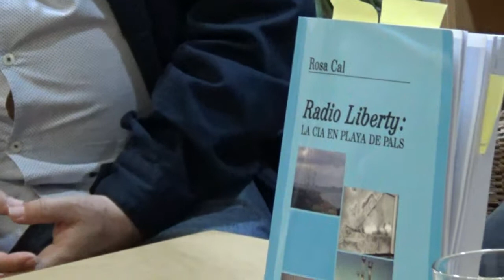RADIO LIBERTY. Presentación libro de Rosa Cal. Madrid 16/10/2018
AMESDE (Asociación Memorias Social y Democrática)

Intervienen
Saluda: Jaime Ruiz.
Presenta: Mirta Núñez Díaz-Balart. UCM
Autora: Rosa Cal.

Radio Liberty fue un puntal proporcionado por los EEUU, para afianzar la dictadura de Franco. La campaña de acercamiento comenzó en 1937 en el New York Times; en 1943 la Oficina Servicios Especiales de la CIA envió a España a la que sería esposa del conde de Romanones Aline Griffith; en 1947 Franco dictó la Ley de Sucesión “España será un Reino”, firman pues con el “reino de España”. Foster Dulles y William F. Jr Buckley ensalzaron la figura de Franco en 1995. Ese año se firmó el acuerdo para montar la emisora. El hermano de Buckley, James L. fue presidente de RFE-RL de 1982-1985. Los pilares de la radio eran: la CIA, grandes empresas con sus aportaciones económicas, y los militares. Su labor era emitir propaganda a los países de la URSS, con el objetivo de “conseguir su liberación”. Lo hacían desde España que estaba secuestrada por una dictadura. Fue de las más potentes del mundo, con el material más novedoso en su momento.

Atocha 20, 1º Izda. 28012 Madrid
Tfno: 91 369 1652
canal CAUM MADRID